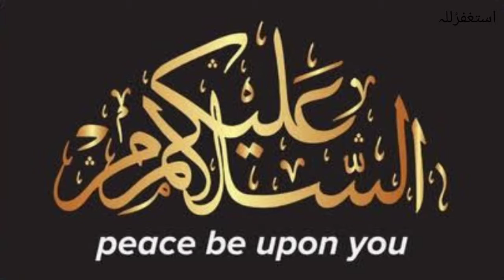Muharam ul haram k fayooz o barkaat || Historical World Tv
إِنَّ عِدَّةَ الشُّهورِ عِندَ اللَّهِ اثنا عَشَرَ شَهرًا في كِتابِ اللَّهِ يَومَ خَلَقَ السَّماواتِ وَالأَرضَ مِنها أَربَعَةٌ حُرُمٌ
“Beshak Mahino Ki Ginti Allah Kay Nazdeeq Barah 12 Mahine Hain Allahg Ki Kitab Jab Se Usne Aasmaan Aur Jameen Banaye Unme Se Chaar (04) Hurmat Waale Hai”
(Surah Tawbah Ayat 36)
Ye Char Mahine hai Zul Qi’dah, Zil Hijja, Muharram Aur Ramzan yaani Islami saal kay 11,12,01 aur 09 mahina.
Is maah Mahe Muharram Ul Haram bhi Allah Ki bargaah me bada makbool hai Islam kay naye saal ka pahla maah bhi hai aur issi maah tamam Sunni Sahih Aqeeda Is saal ki shuruwat hi Zikr E Sardar E Jannat Syed Us Shohda Shaheed E Azam Imam Hussain Ibn Ali Radiallahu Anhu ki shahadat aur Ahle Bayt Kay Fazail Manakib bayan karte hai chunki is maah ko ek khas nisbat hai Imam Hussain Radiallahu Anhu Se.

AASHURA YAANI 10 MUHARRAM KO ROZE RAKHNE KI FAZILAT
RAMZAN UL KARIM KAY BAAD SABSE AFZAL ROZA MUHARRAM KA HAI
Hadees 01:
“Hazrat Abu Hurraira Radi Allaho Anho Se Rivayat Hai Rasool Allah صلى الله عليه و آله وسل Ne Farmaya
Sab Rozo Me Afzal Ramzan Ka Roza Aur Uske Baad Muharram Ka Roza Hai, Jo Allah Ka Mahina Hai Aur Baad Namaz E Tahazud ki Namaz Hai”
Reference :
(Sahi Muslim Vol :03, Pg :246, Kitab As Saum, Baab : Muharram Me Roze Ki Fazilat, Hadees : 2755 “Online No : 2611”)
Yaum E Aashura 10 Muharram Ko Roza Rakhna Sunnat E Nabi صلى الله عليه و آله وسل Hai
Hadees 02 :
“Hazrat Abdullah ibn Abbas Radi Allaho Anho Se Rivayat Hai
Nabi E Karim صلى الله عليه و آله وسل Jab Madina Tashreef Laaye to Yahudiyo Ko Dekha k Aashure K Din Roza Rakhte Hai. Nabi E Karim صلى الله عليه و آله وسل Ne Unse Pucha K Roza Kyu Rakhte Ho ?
Unhone Kaha Ye Wo Mubarak Din Hai Jab Allah Ne Bani Israel Ko Unke Dushman Se Nizaat Di.
To Hazrat Moosa Alaihsalam ne Is Din Roza rakha.
To Nabi E Karim صلى الله عليه و آله وسل ne Irshad farmaya Hum Tumse Zyada Dost Hai Aur Kareeb hai Moosa Alaihsalam k Phir Nabi E Karim صلى الله عليه و آله وسل Ne Musalmano Ko Aashure K Din Roza Rakhne ka Hukm Diya”
Reference :
(Sahi Bukhari Vol :03, Pg : 133, Kitabus Saum, Baab : Saum E Yaumal Aashura, Hadees : 2004)

Aashure Ka Roza Pichle Saal k Gunaho Ka Kaffara Hai
Hadees 03 :
Abu Qatada Ansari Radi Allahu Anhu se rivayat hai ki Nabi صلى الله عليه و آله وسل se Asura (10 Muharram) ke din ke Rozey ke bare mein pucha to Aap صلى الله عليه و آله وسل ne faramaya ye Guzrey huye saal ke gunahon ka kaffara hai.
Reference :
(Sahih Muslim Vol :03, Pg :243, Kitab As Saum, Hadees : 2747)
Kitne Roze Rakhe ?
Aksar Log Isme Bhi Confuse Hote Hai k Kitne Roze Rakhne Hai
Awwal to Jitna Aap rakh sake rakhe jitne rakhe utna faida hai dusri baat log 9 10 ye tarikh me confuse hai to uska jawab bhi hadees me hai , 9 Aur 10 Muharram ko rakhe
Hadees 04 :
“Hazrath Abdullah Bin Abbas Radi Allahu Anhu se rivayat hai ki Jab Roza rakha Rasool Allah صلى الله عليه و آله وسل Ne Aashurey ke din (10 Muharram) ka aur Huqm (Order) Kiya is Rozey ka, tou logo ne Arz ki : “Ya Rasoolallah Sallallahu Alaihi wasallam ye din to aisa hai ki iskiTaazim karte hain Yahud aur Nasara”?
To Aap صلى الله عليه و آله وسل Ne farmaya Ki : “Jab Agla Saal aayega to Inshallah Hum 9 ka Roza Rakhege” Aakhir Agla Saal na aane paya ki Aap صلى الله عليه و آله وسل Ne Duniya se parda farma liya”
Reference :
(Sahi Muslim Vol :03, Pg :205, Kitab As Saum, Hadees : 2666)
Muharam ki fayooz o barkaat || Historical World Tv
muharam ki fayooz o barkaat
muharam ki barakaat
muharam k fazail
muharam k wazaif
muharam or ashura ki haqeeqat
historical world tv
islamic info
muharam kya hai
muharam k darjaat
muharam ki fazeelat